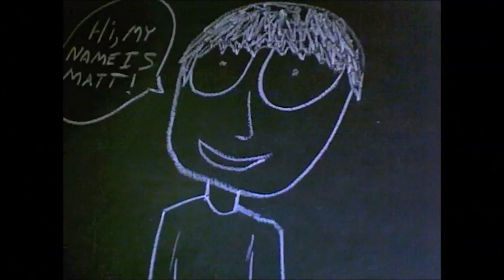Demo Reel - Video Editor